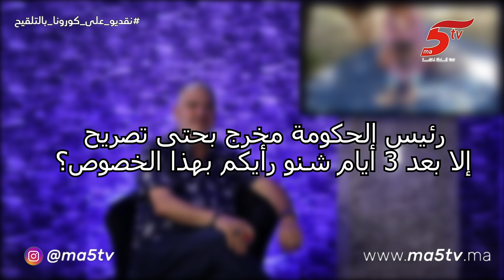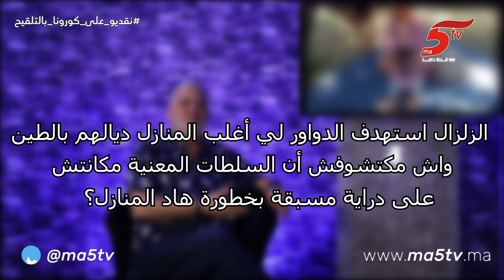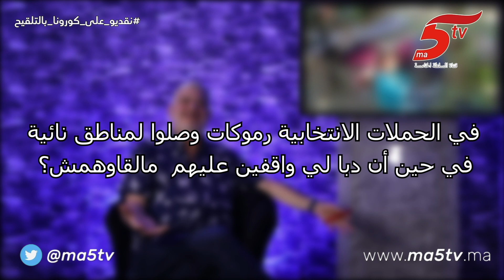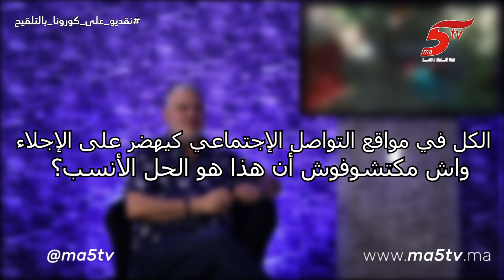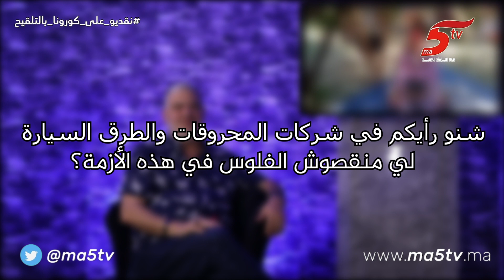قضايا مواطن: كيف تفاعلت الحكومة مع زلزال الحوز/ المواطنون والتضامن اللامشروط ضحايا الفاجعة